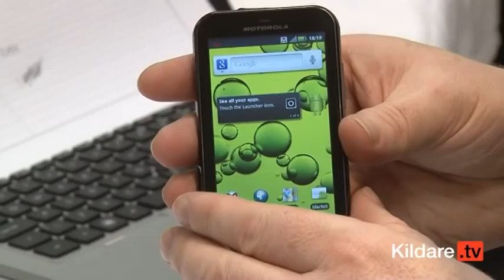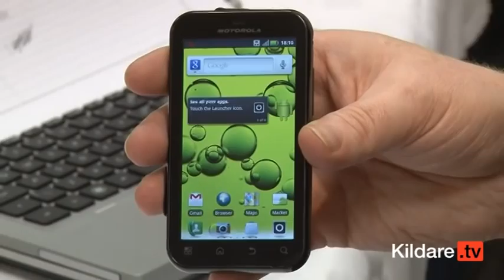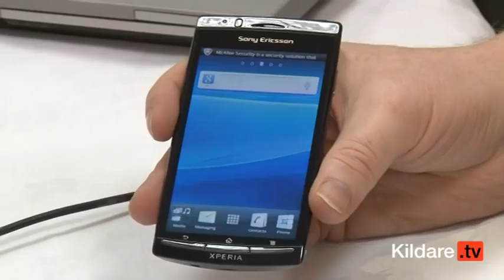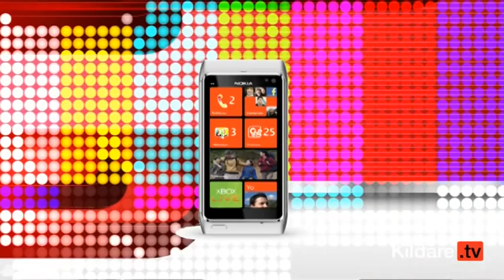Tech Review-Smart Phones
Technological expert Terry Halpin,reviews the latest smart phones. This week he takes a look at the Motorola Defy Plus, the HTC Rhyme and the Sony Ericsson Xperia Arc S